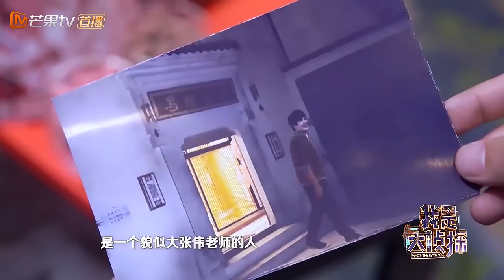《我是大侦探》番外篇：爆笑客串NPC！魏大勋邓伦音量轰炸杨幂憋到内伤 WHO'S THE KEYMAN【湖南卫视官方频道】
Youtube湖南卫视官方频道 北京时间 3月24日起 逢周六晚 请开始你的推理！